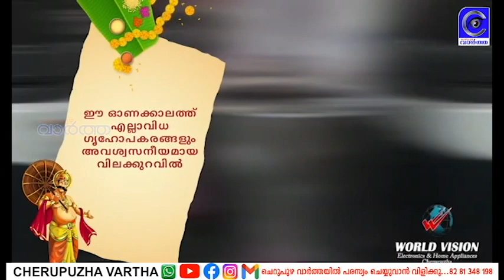നവജ്യോതി കോളേജിൽ ശിൽപ്പശാല സംഘടിപ്പിച്ചു